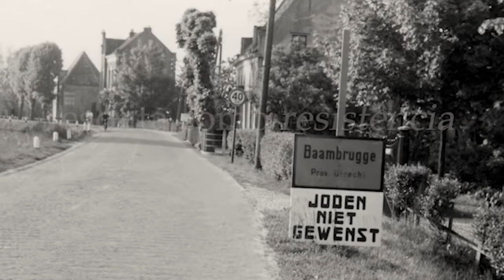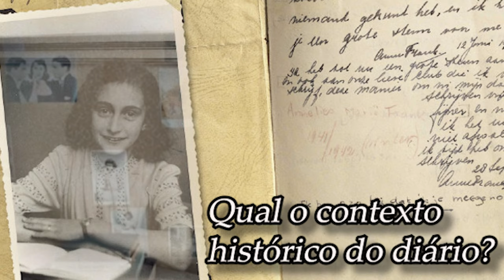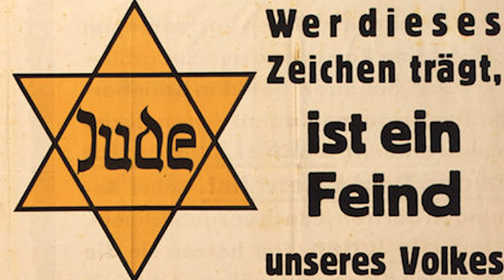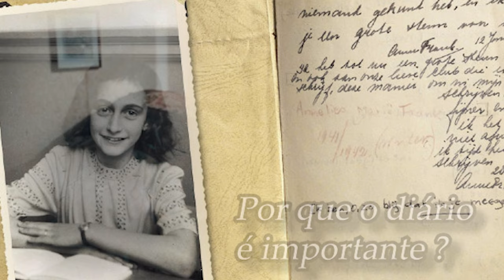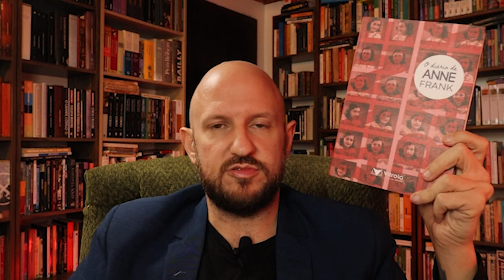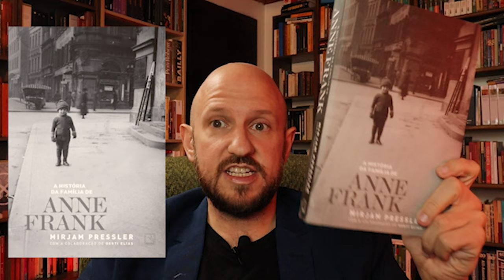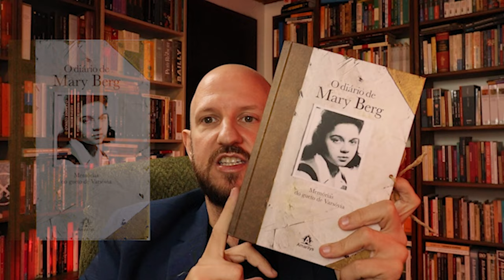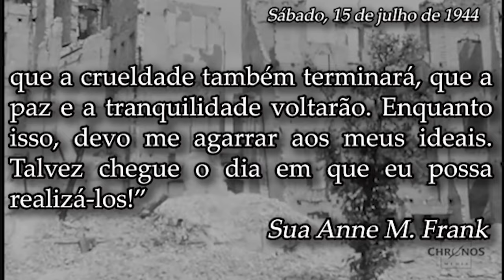Diário de Anne Frank: História e memória do Holocausto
Você já ouviu falar de Anne Frank? Quer saber um pouco mais sobre ela? Quer entender por que o diário é tão importante? O que estava acontecendo na Europa durante a escrita do diário? E por qual motivo ele permanece atual? Gostou?

O Conjunção Bookiana é uma proposta de canal que analisa livros, cinema, música, literatura, mitologia, simbologia e ideias, agregando conteúdo para você. O canal respeita seus inscritos. Você está aqui e seu tempo é valioso, por isso pensamos em conteúdo e não em quantidade. Eu sou o Mateus, e você pode me encontrar no insta @mdagios

Design gráfico @queenel.art
Design de animação @deborabeina
Composição, mixagem e design de som @bruno_paniz

Roteiro, montagem, direção e produção @mdagios
(Exagero, estou ainda aprendendo e vocês podem notar que tem alguns errinhos. O pessoal que chamei é profissional, mas eu sou apenas um professor de história tentando aprender algo de edição e compartilhar o que aprendo, mas com a ajuda de vocês o canal vai longe).